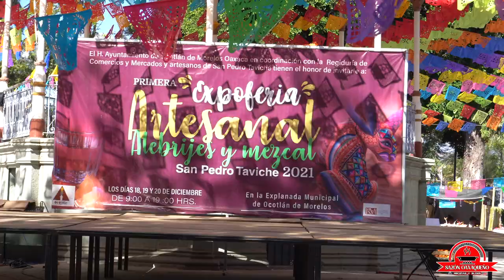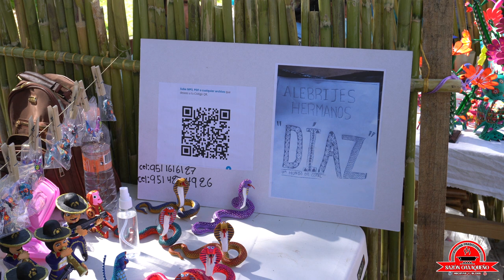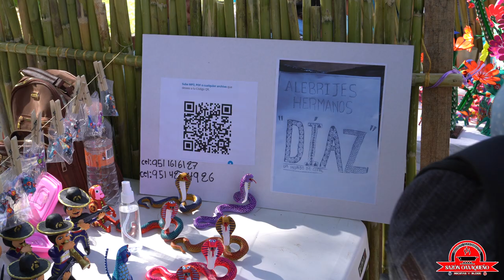Expó Alebrijes y Mezcal. Ocotlan, Oaxaca 🇲🇽 #3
Primero que todo un alebrije es una artesania mexicana hecha tradicionalmente a mano y es una figura que combina de barios animales, ya sean reales o imaginarios y se caracteriza por estar pintado de infinidad de pinturas vibrantes. Los invito a mirar la segunda parte de nuestra visita al expo de alebrijes y mezcal. Espero que le guste el video, comenten y dejen su like y muchas gracias por el apoyo.